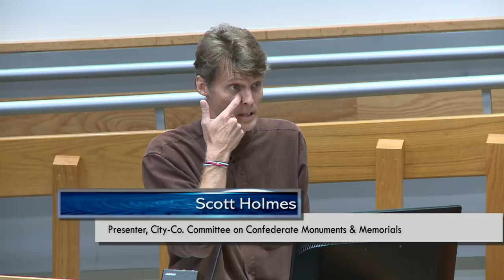City County Committee on Confederate Monuments & Memorials Oct 11, 2018